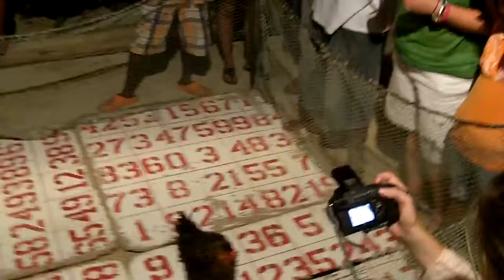Chicken Drop at the Pier Lounge, Ambergris Caye, Belize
The Pier Lounge